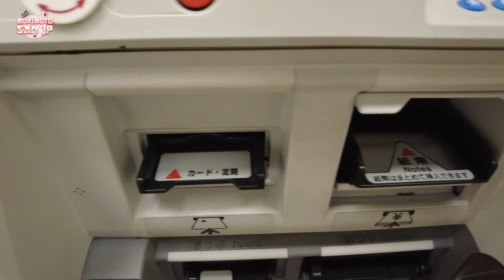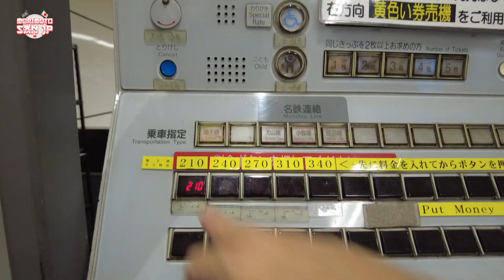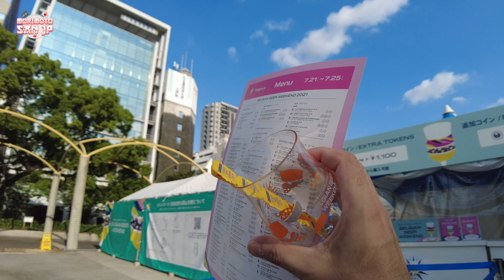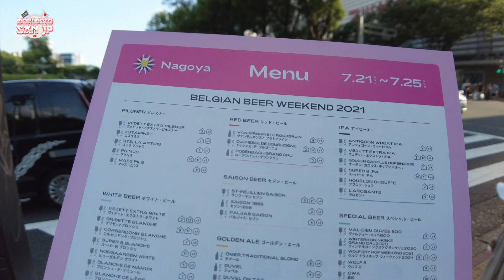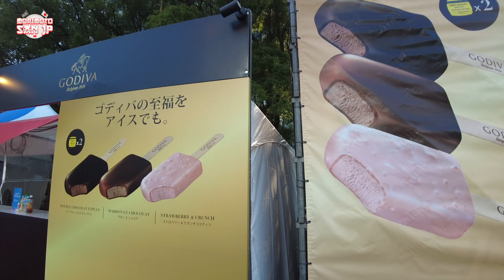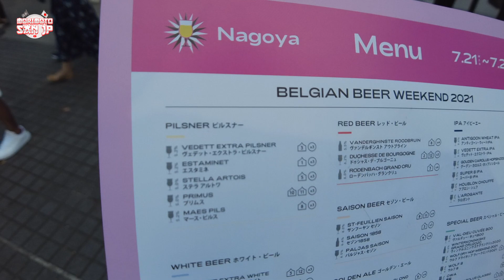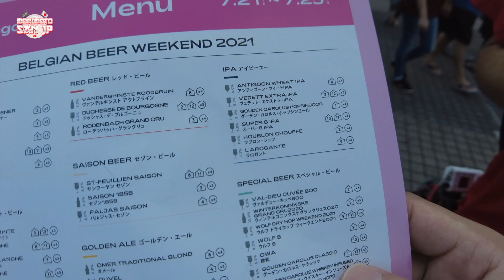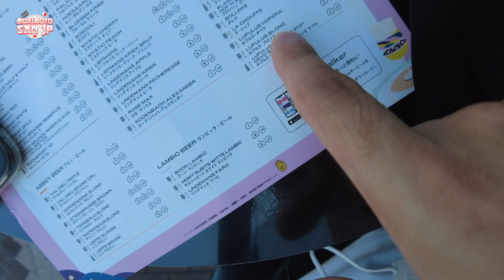EVENTO DE CERVEJA BELGA NO JAPÃO | BELGIAN BEER WEEKEND NAGOYA 2021 (FEAT CRAZYJAPANTV)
E AEE GALERA BELEZA?

Dessa vez eu e o Márcio do crazyjapantv fomos para um evento de cerveja Belga no Japão chamado Belgian Beer Weekend (BBW 2021) realizado na cidade de Nagoya no estado de Aichi-ken. Esse é o maior evento cervejeiro Belga realizado em todo o mundo.

Espero que gostem do video! Se gostou, deixa aquele like, compartilhe e comente aqui o que estão achando do canal… um abraço e tamo junto!

Márcio (CrazyjapanTV)

Encontramos o Erik do canal J-Horror TV
Para quem gosta de histórias de terror do Japão, dêem uma olhadinha lá no canal dele e Instagram!

Erik (J-Horror TV)